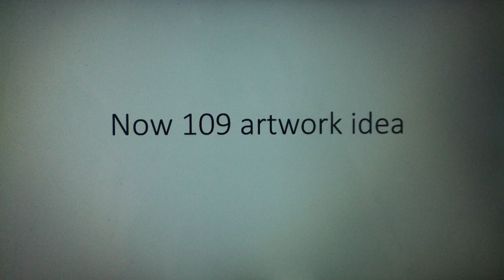Now 109 artwork idea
A video explaining my Now 109 artwork idea. Enjoy!